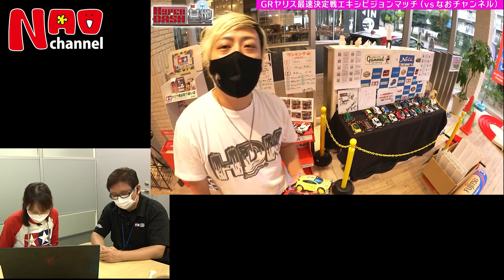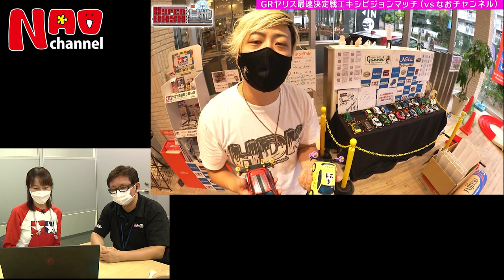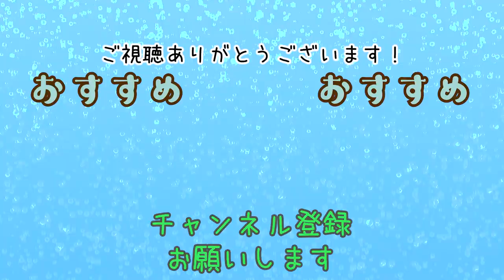76及川奈央「ミニ四駆・ハイパーダッシュ基地からの挑戦状！？」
２０２１年１０月２９日（金）１７時３０分から生配信予定！

撮影協力
タミヤ プラモデルファクトリー 新橋店

第５回　オンラインミニ四駆レース
GRヤリスNo.１決定戦inGR Garage西宮
場所：GRガレージ西宮（兵庫県西宮市東町２丁目１番３６号）

【参加者一覧】　★印は初参戦です　　※順不同

（参加企業一覧）　★印は初参戦です　　※順不同
・GRガレージ西宮

・GRガレージ西宮　抽選枠①＆②

・さなちゃんねる（サナダ精工株式会社）

及川奈央　ミニ四駆シリーズ

なおチャンネル参戦!! 第４回　オンラインミニ四駆レース GRヤリスNo.１決定戦inGR Garage西宮